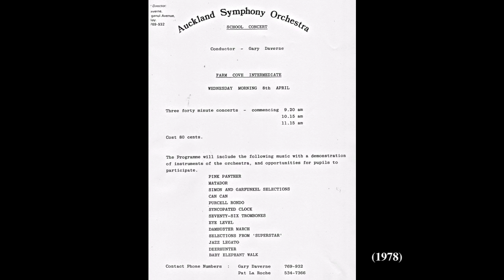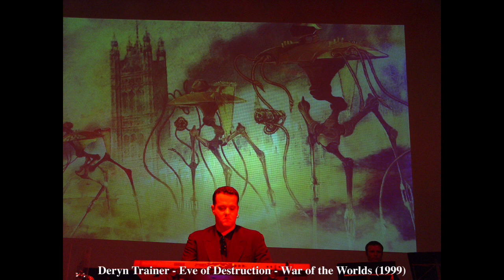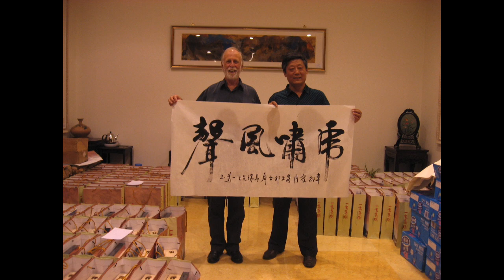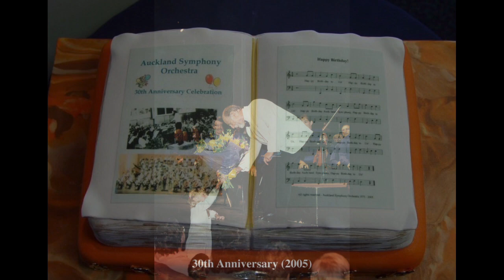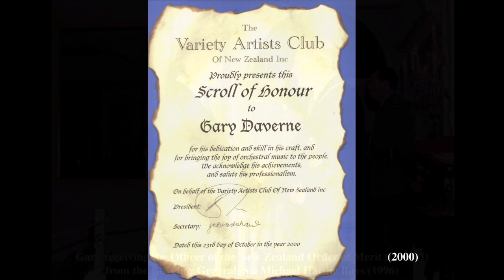Auckland Symphony Orchestra (1975 - 2010)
The Auckland Symphony Orchestra – The first 35 years.  A pictorial slideshow telling the history of the Auckland Symphony Orchestra, from the beginnings in 1975, under the guidance of its founder and music director/conductor, Gary Daverne ONZM.